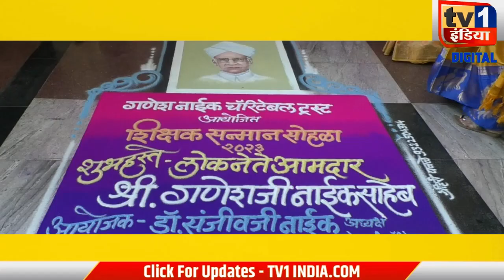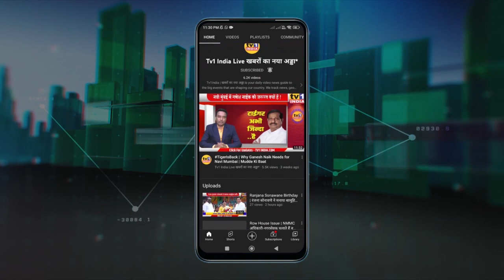Ganesh Naik MLA | TeachersDay | 1100 शिक्षकों का मिला सम्मान | Sanjeev Naik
शिक्षक दिवस के अवसर पर आज गणेश नाईक चैरिटेबल ट्रस्ट ने नवी मुंबई के 1100 से अधिक शिक्षकों को सम्मानित किया. वाशी के विष्णुदास भावे ऑडिटोरियम में इस शिक्षक सम्मान समारोह का आयोजन पूर्व राष्ट्रपति डॉ. सर्वपल्ली राधाकृष्णन की जयंती पर किया गया था. पूर्वमंत्री गणेश नाईक एवं पूर्व सांसद संजीव नाईक ने यहां शिक्षकों को स्मृति चिन्ह प्रशस्ति पत्र देकर सम्मानित किया. कार्यक्रम में पूर्व महापौर जयवंत सुतार, पूर्व महापौर सुधाकर सोनावणे, बीजेपी जिलाध्यक्ष संदीप नाईक, पूर्व जिलाध्यक्ष रामचंद्र घरत, हिंदीभाषी  नेता राजेश राय, पूर्व मेयर सागर नाईक, वरिष्ठ शिक्षक ईए पाटिल सर समेत सैकड़ों शिक्षक और छात्र मौजूद थे.